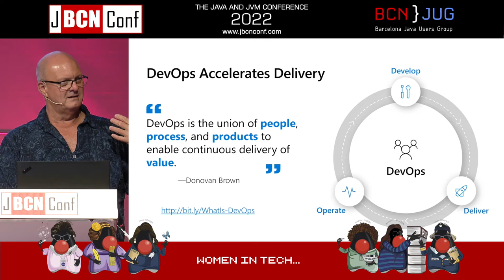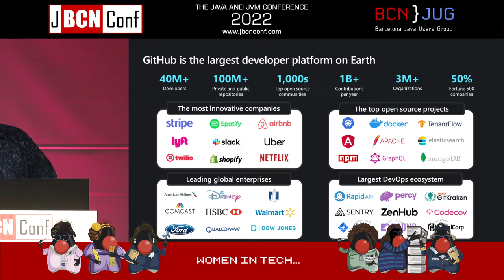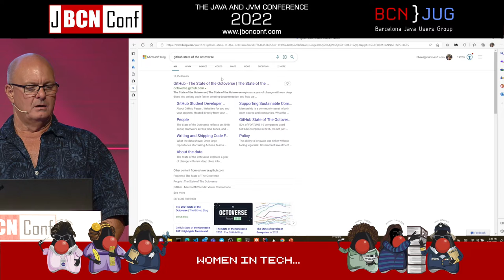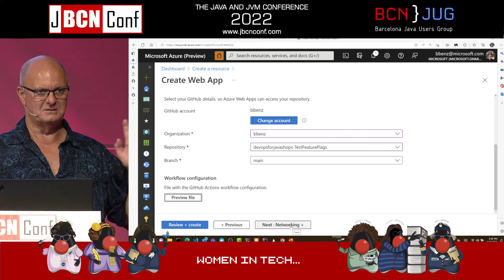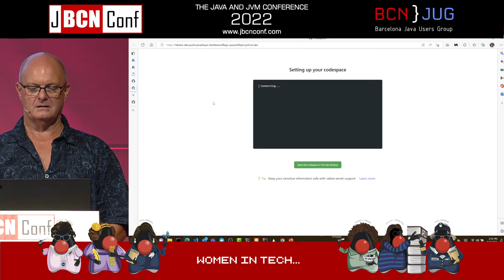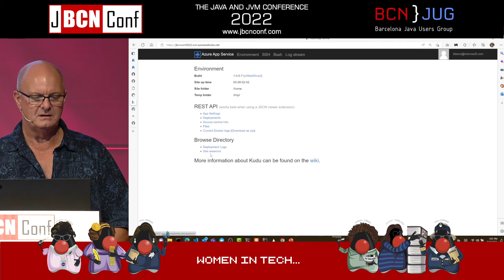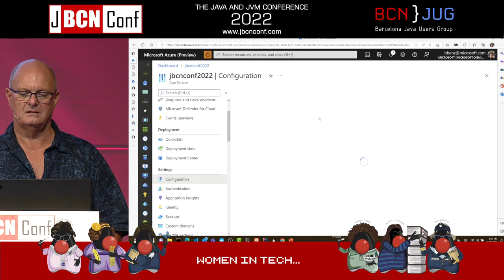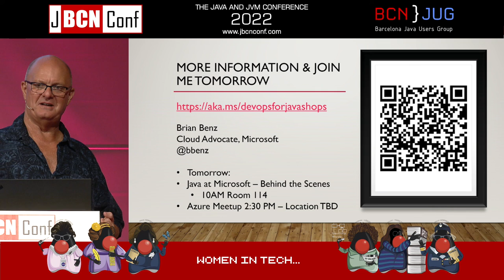Devops for Java Shops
DevOps is great if you have the people, processes, and tools to support it. In this session, I’ll highlight the easiest ways for Java developers to work with their IT organizations and partners to deliver their code to the cloud, including the best ways to reliably make updates and maintain production cloud code. The focus is on real-world examples using Linux command line tools, open source tools including Jenkins, and other free SDKs and tools available on GitHub.

Speaker
Brian Benz
Brian is a Java Champion and a Cloud Advocate at Microsoft, helping developers get the most out of Java on Azure. Before Joining Microsoft, he was a program manager, evangelist, solution architect, consultant, developer, and author at IBM, Deloitte, and other companies. Find him on Twitter @bbenz.